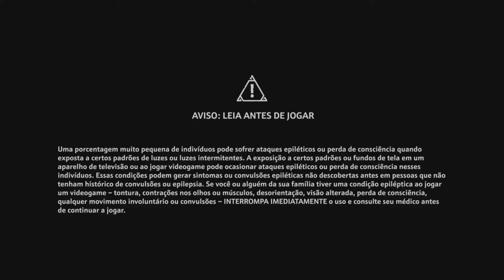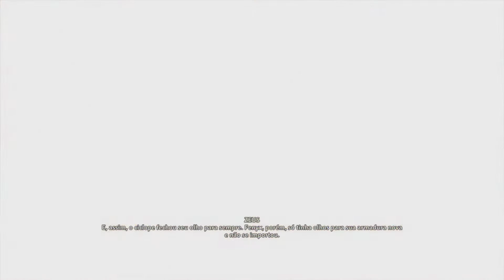Immortals Fenyx Rising Demo PS5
Digite no chat ao vivo:
!nomedopatrocinadorsemespaço
!p1stoleira
!cidlou
!mizerasgamers
!josephpinheiro
!limaviciado
!machado79
!ricardovrtaski